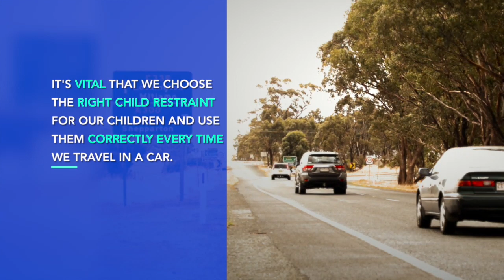Best safety practice